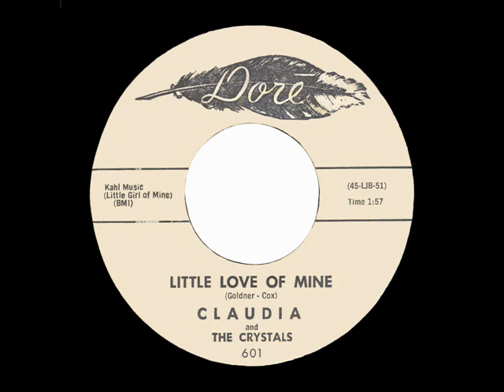Claudia & The Crystals - Little Love Of Mine - Dore 601